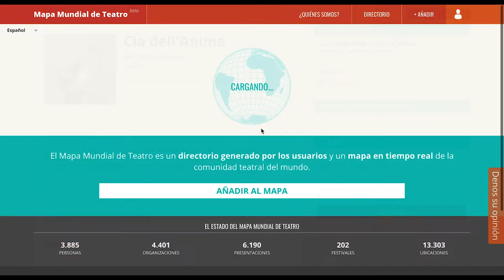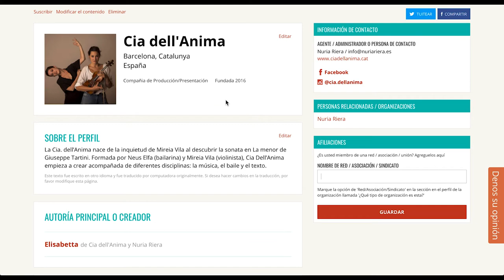1. Buscando en el directorio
Una guía para buscar en el directorio del Mapa Mundial de Teatro.

El Mapa Mundial de Teatro es un directorio generado por los usuarios y un mapa en tiempo real de la comunidad teatral del mundo.
Cualquier persona puede buscar, editar, y añadir.